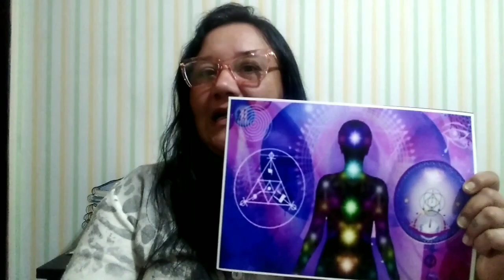PARA QUE SERVE O TERCEIRO OLHO E COMO PRESERVAR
Informação importante para aqueles que se preocupam com o lado espiritual e também as sensações que o corpo sente quando afetado